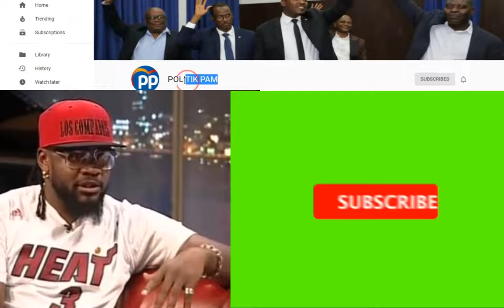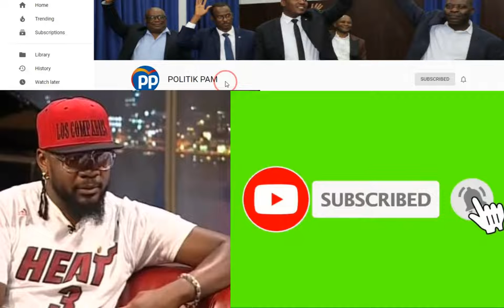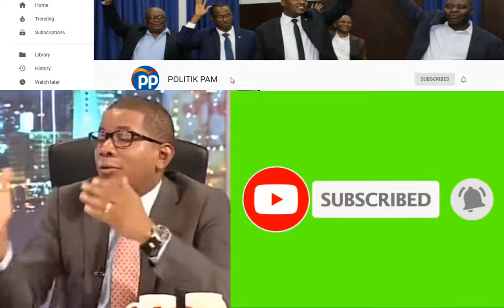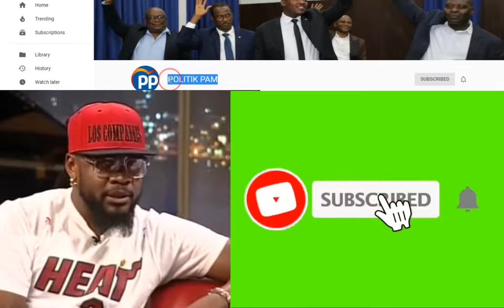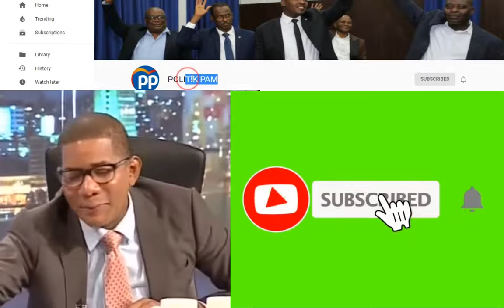YO PRAN TOWO A KAP SOVE AK LAJAN PEYIA POU ANTRE SENDOMENG